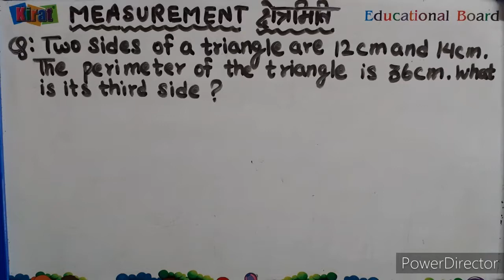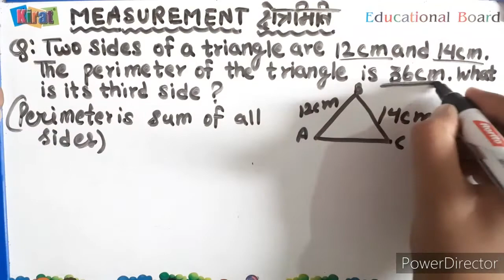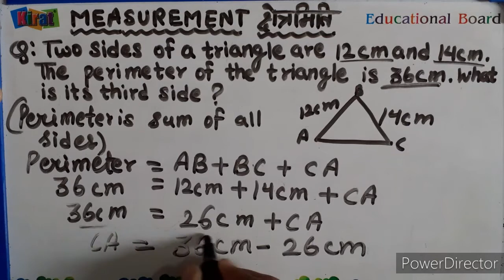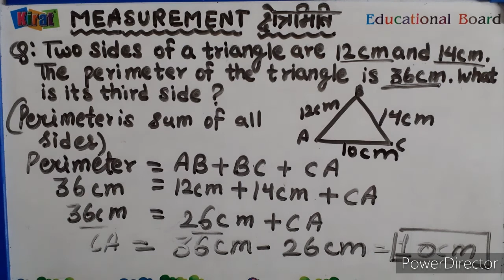QUESTION/ANSWER || MENSURATION || (Part-13) || Class-6th || MATHS || INTENSIVE STUDY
Is video me apko janne ko milega ki kaise ap Triangle ki Third side find kr skte hai to video ko pura dekhe